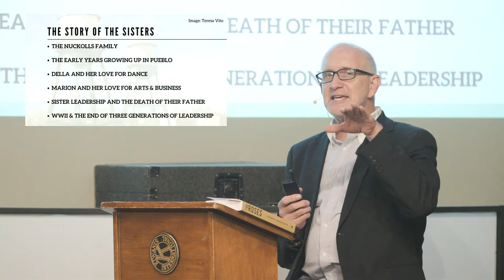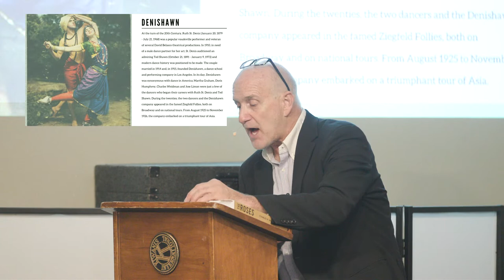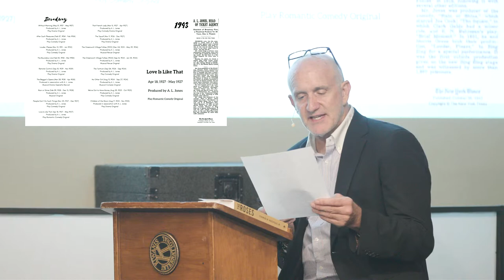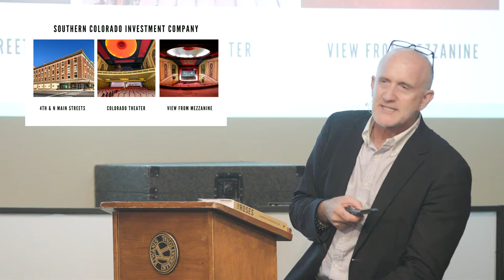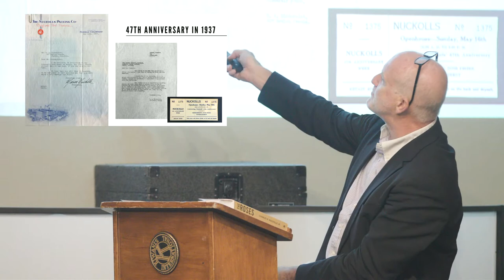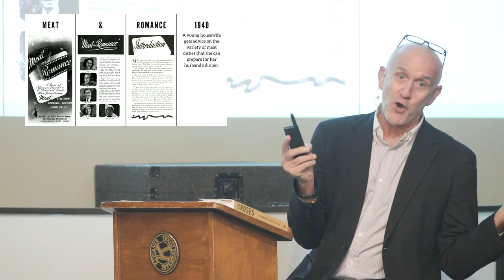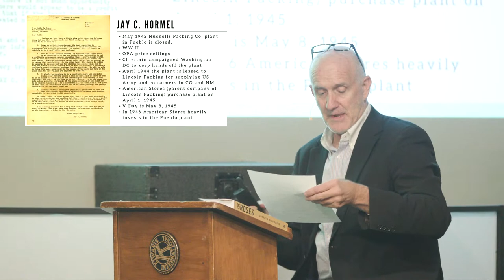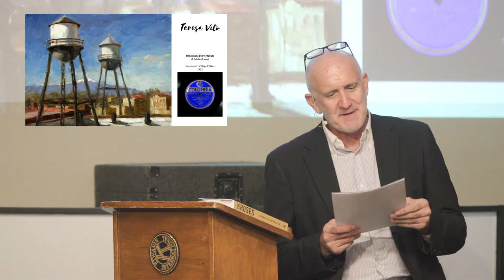The Dig - Episode 14: Gregory Howell | Marion & Della Nuckolls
Gregory Howell
Marion & Della Nuckolls
6:00 pm

Storyteller, curator and creative economy consultant, Gregory made his way to Pueblo via Tokyo to join a team of innovative physicians in the launch of a network of medical clinics in Colorado and Texas. Shortly after arriving in Pueblo, Gregory immediately realized the powerful and yet untold story of the new creative economy in one of America's great industrial landscapes which was once dominated by the Colorado Fuel & Iron Company and the Nuckolls Packing Company.

Gregory is the owner of the award winning Kadoya Gallery and since his arrival in southern Colorado has launched the Shoe Factory, the ARTery, and the Underground in the Historic Federal Building. Over the years he has lectured extensively on the history, culture and the arts of Pueblo and is best known in the region for his talk on The Tunnels of Pueblo and Steel & Meat. He is a former Board Member of the Steelworks Center of the West and now advises The Arts Academy at Pueblo County High School as a creative consultant and serves as a Board Member. In 2018 Gregory co-founded the Pueblo Regional Film Commission which supports the recruitment of film and workforce development for content creation professionals. Gregory is currently a Commissioner on the Historic Preservation Commission for the City of Pueblo where he is an advocate for adaptive reuse of historic properties, economic redevelopment and tourism.

Today Gregory is a creative consultant to Watertower Place in the Grove. As a branding and marketing specialist in the arts, Gregory is preparing the launch of his new methodology called the Tray of Life as part of his DBA: Doing Business as an Artist/Creative/Maker platform to help creatives amplify the narrative of their story. Gregory is working on his first major storytelling effort Jackie & the Taj which shares the powerful and compelling story of First Lady Jacqueline Kennedy's historic trip to India in 1962.

Livestream Production
JERBCO, Ltd.